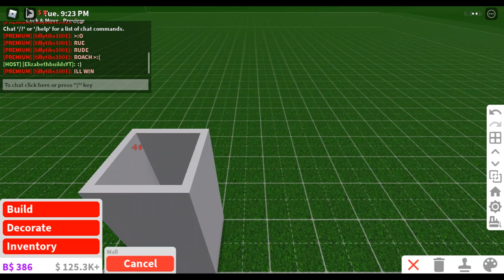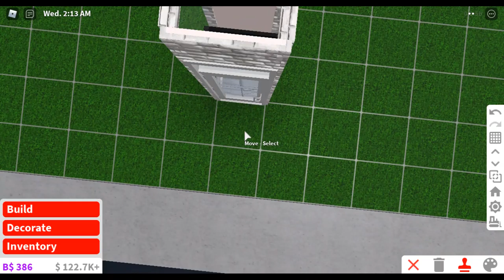Mini moods station build -20K- Give away soon! :D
20K mood station adopt me or bloxburg give away?